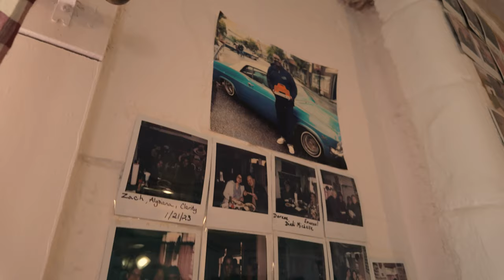1971 Blazer Delivery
Seattle Bound: Watch the delivery of a stunning 1971 Chevy Blazer to its new owner in Seattle! Join us as we traverse the miles to bring this classic beauty to its eagerly awaiting home. ChevyBlazer SeattleDelivery ClassicCars"